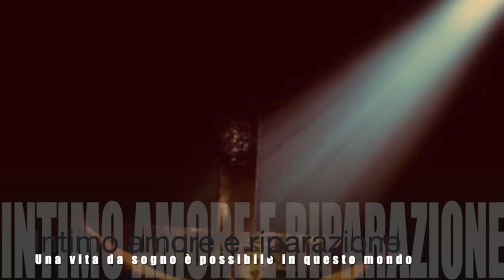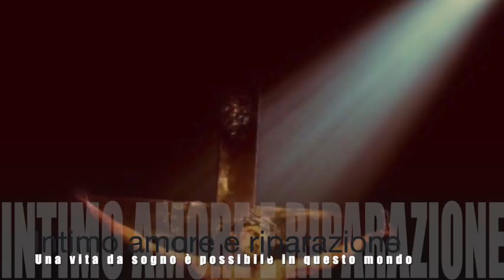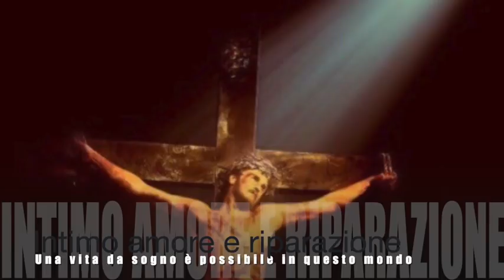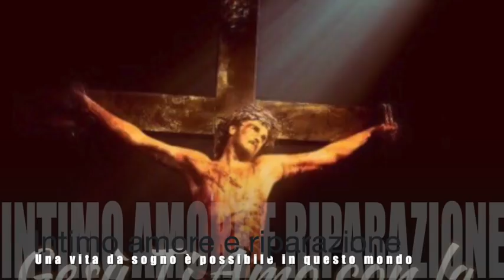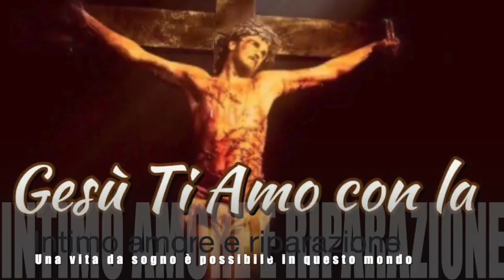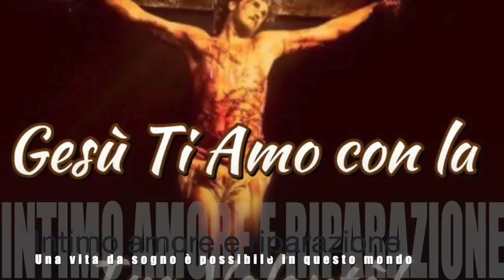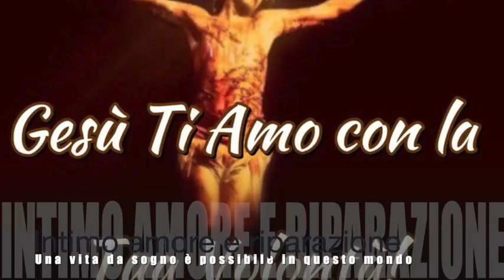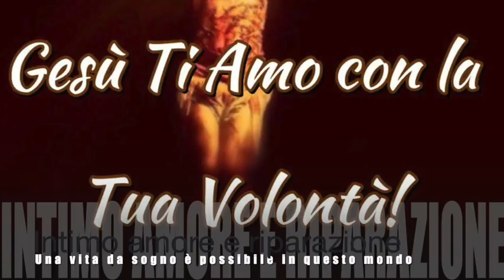Intimo amore e riparazione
Gesù spiega a Luisa la necessità della riparazione, il perché oltra alle riparazioni che Egli offrì al Padre servono anche quelle della creatura e il perché, nonostante le grandi e complete riparazioni che Egli offrì, l'uomo è ancora colpito dalla Divina Giustizia. Le intimità di amore di Gesù con le anime e la sua volontà che Luisa le metta per iscritto ad edificazione di tutti e perché tutti possano adeguatamente rappresentardi i prodigi del suo amore. Libro di cielo, Volume 12, 4-14 Giugno 1918, 10 Maggio 2019